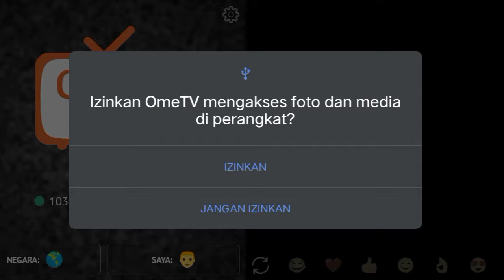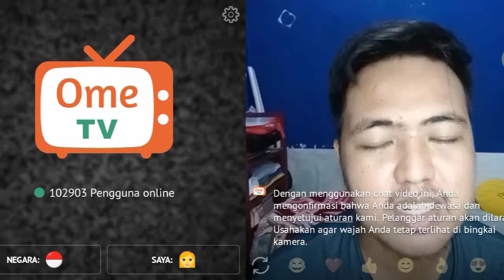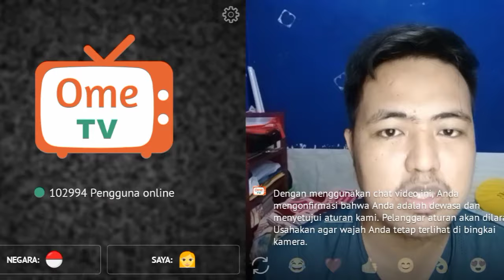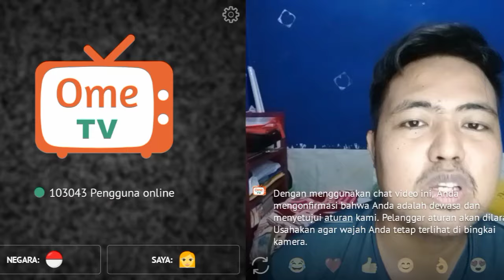Cara Setting Ome tv Perempuan 100%Ketemu wanita terus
kali ini video tentang cara setting ome tv perempuan biar banyak ketemu ome tv perempuan dan pastinya ome tv ketemu wanita terus cara ome tv ketemu wanita terus gimana sih ? simaknya ya cara setting ome tv perempuan

TerimaKasih
Saya
Kuko&Hawe